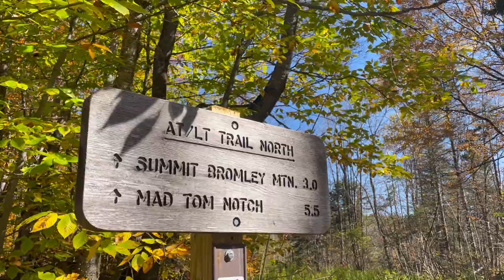HIKE BROMLEY MOUNTAIN WITH ME! [Van Life in Vermont in Fall!]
Watch my autumn hiking vlog of the time I hiked Bromley Mountain, Vermont this fall. I live in my minivan conversion full time, and this is my experience with Vermont van life. The Vermont fall foliage did not disappoint, and of course I always appreciate some beer tourism! Bromley Mountain in fall is a sight to behold!

Like the music in this video? It’s all by my little brother!!

To challenge myself and live life to the fullest, I am trying to reach all 50 US states while living in my minivan. In each state, oI will